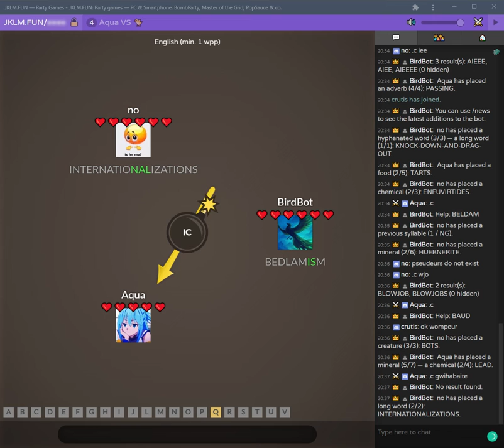JKLM FUN — Party Games 2022 03 06 20 38 19